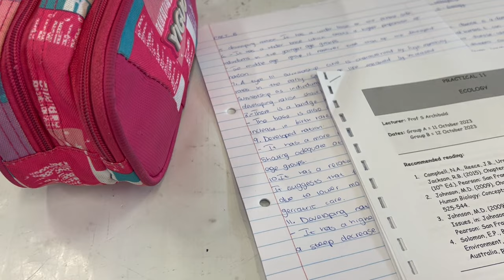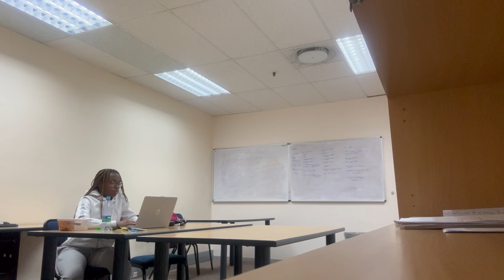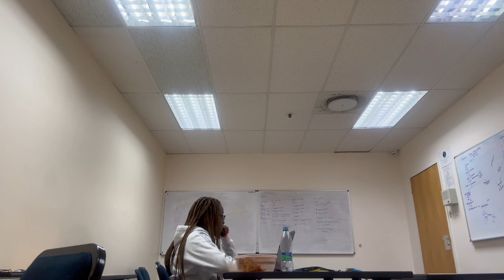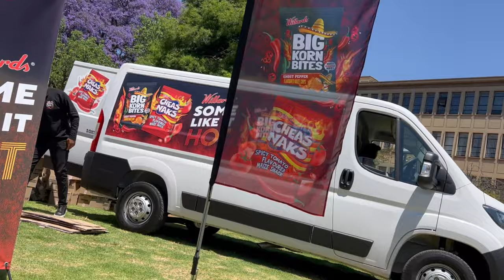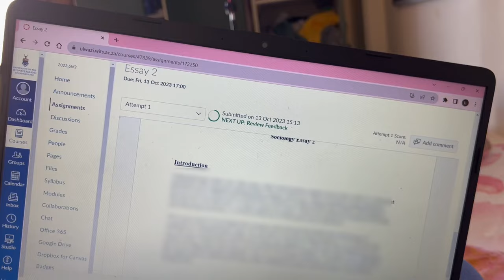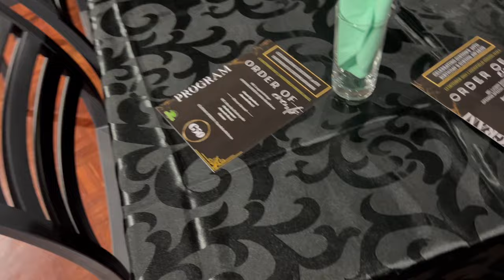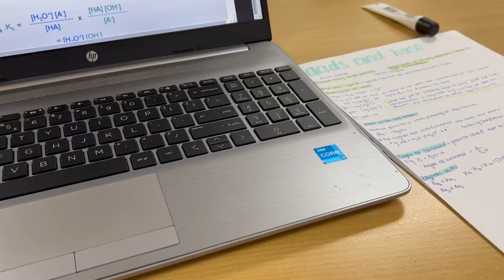Med Student Diaries ep. 7_ attending events, submissions, council meetings, opening packages + more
📸•F i l m e d  September 2023-•